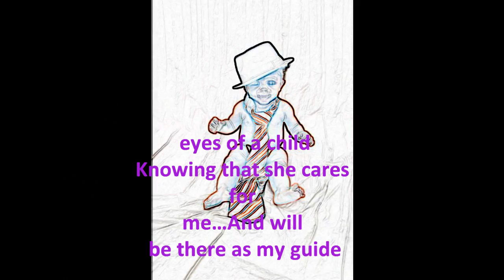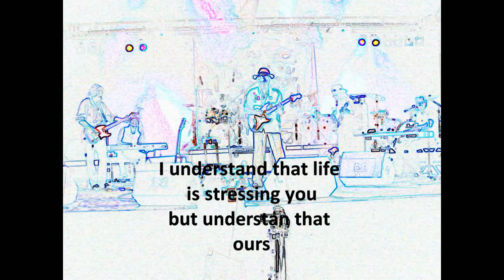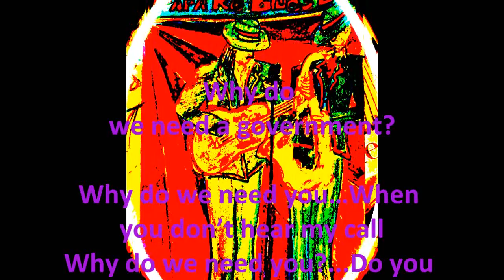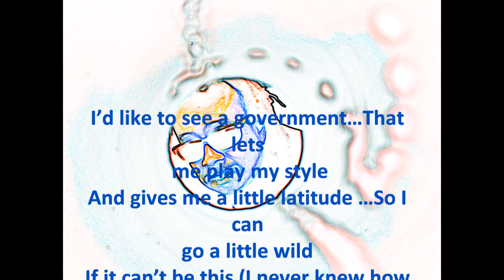The Government (I'd Like to See) RJ Williams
Short film with lyric from the cd "Reflections of A Bluesman"  digital release
Vagh-Weinmann Music